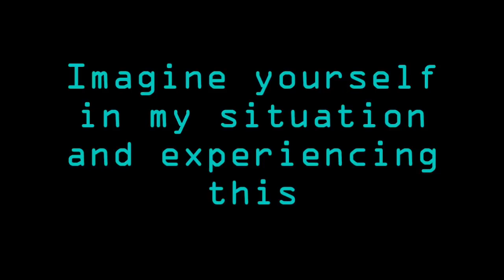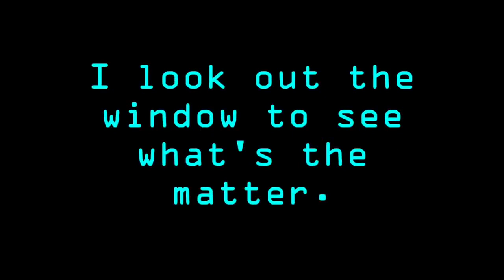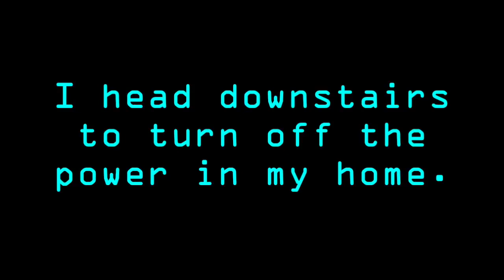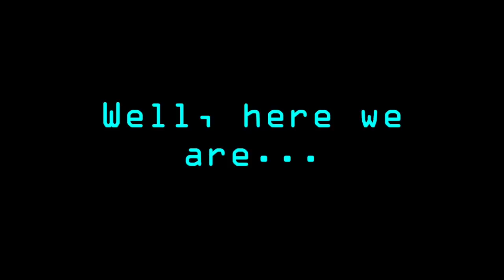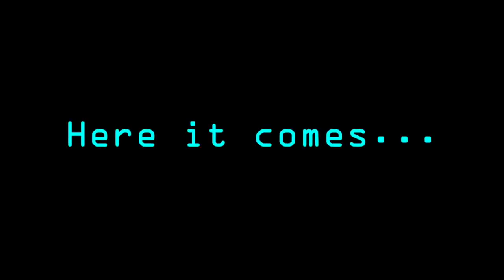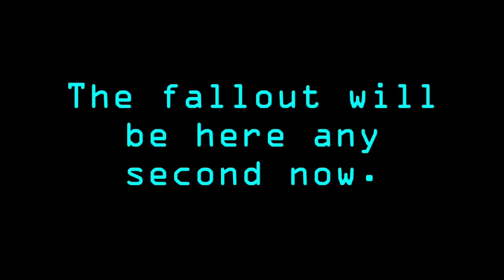EAS A Real time Nuclear Attack